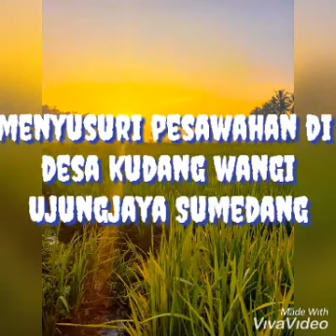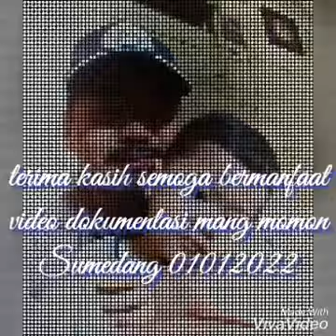pesawahan di desa Kudang wangi Ujungjaya Sumedang 1 Januari 2022